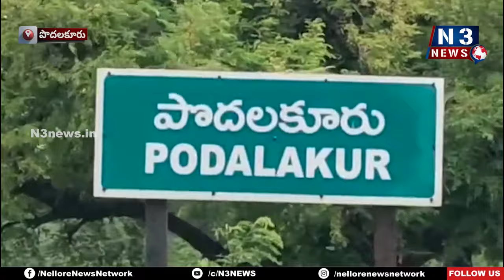2024 ఎన్నికల్లో వైసీపీ విజయం ఖాయం | 2 Cr Development works | Min Kakani | Podalakur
- పొద‌ల‌కూరులో ఒకే రోజు రూ.1.98 కోట్ల అభివృద్ధి ప‌నుల‌కు ప్రారంభోత్స‌వాలు
- అరాకొర ప‌నులుంటే త్వ‌ర‌లో పూర్తి చేస్తామ‌న్న మంత్రి కాకాణి గోవ‌ర్థ‌న్‌రెడ్డి
- మంత్రి కాకాణికి ఘ‌న‌స్వాగ‌తం ప‌లికిన ప్ర‌జ‌లు